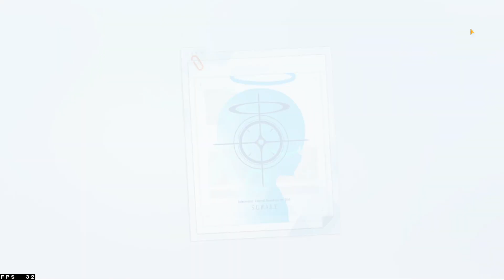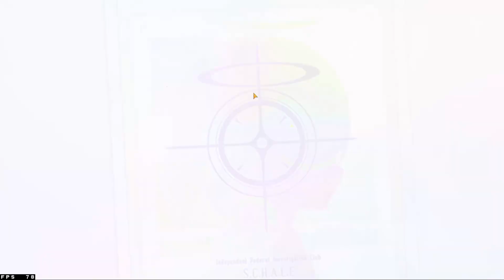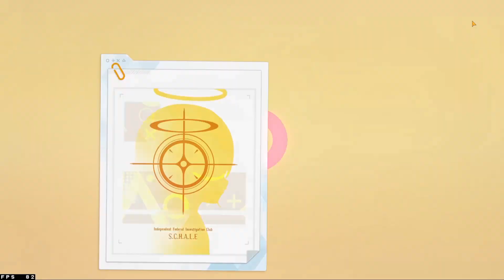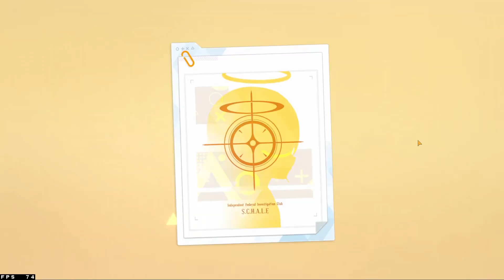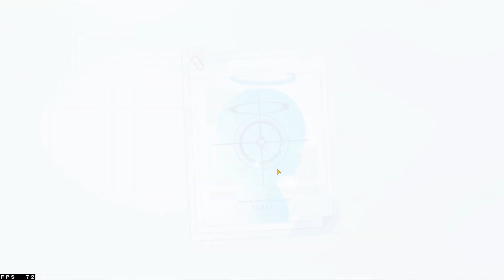GACHA AZUSA BLUE ARCHIVE (ALL IN)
GACHA TRUS
Instagram :@rolandswendy (Kalo ada yang mau ditanyain boleh dm instagram gw kalo bisa gw jawab pasti gw jawab ehe)